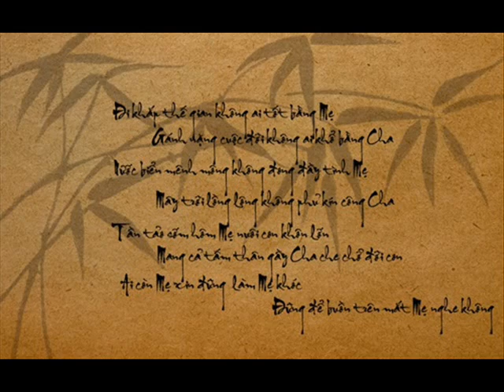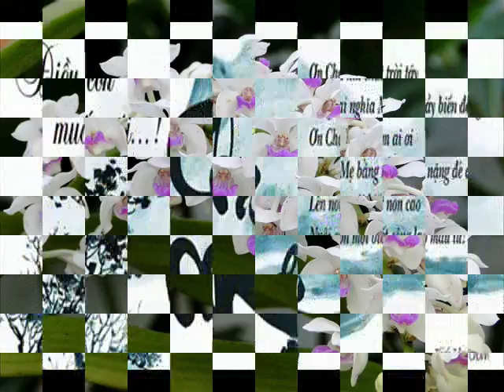Merry Christmas 16